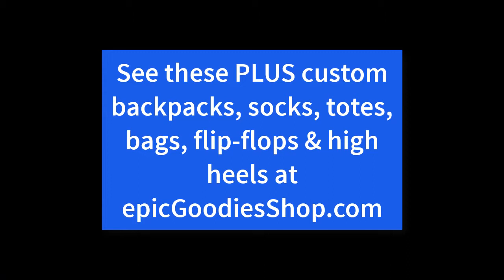custom shoes from epic goodies shop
One of a kind custom shoes, socks, pillows, backpacks, bags, totes and duvet bed covers.

These and more at: epicGoodiesShop.com